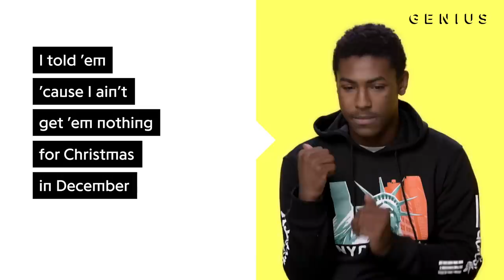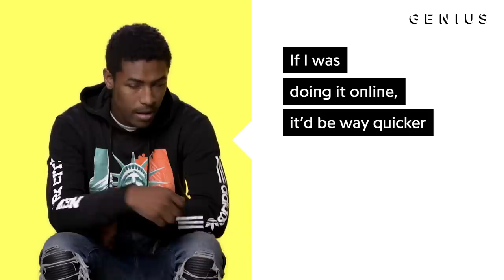Teejayx6 "Swipe Story" Official Lyrics & Meaning | Verified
Teejayx6’s “Swipe Story” has found a strong audience with more than 1 million YouTube views to date. It appears on Under Pressure. On the track, Teejayx6 explains exactly how he executes a scam at Walmart.